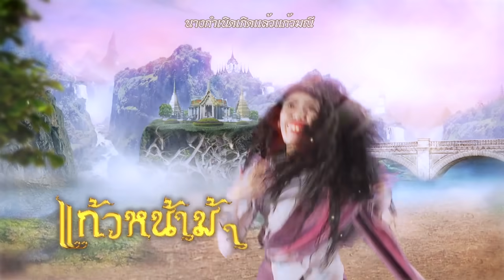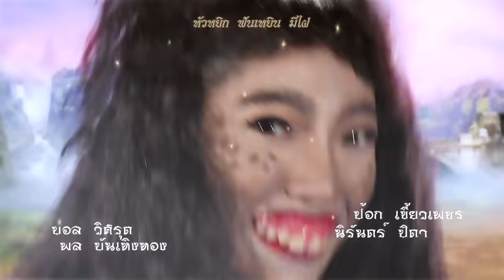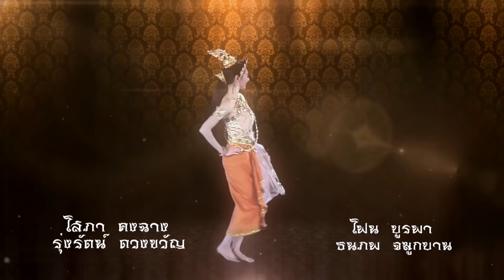แก้วหน้าม้า 2558 [เฉพาะกิจ Lockdown] - ตอนที่ 28 (5 กรกฎาคม 2563)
[จากสถานการณ์ปัจจุบันทำให้ไม่สามารถถ่ายทำละครเรื่อง "พระสุธน มโนห์รา" ได้ จึงมีความจำเป็นต้องนำละครเรื่อง "แก้วหน้าม้า" มาออกอากาศ]

เรื่องราวของนางแก้วมณีอดีตนางฟ้าบนสวรรค์ที่ถูกสาปให้มาเกิดเป็นหญิงสาวชาวบ้านที่มีใบหน้าเป็นม้า วันหนึ่งพระปิ่นทองพระโอรสของท้าวภูวดลแห่งเมืองมิถิลาได้ออกมาเล่นว่าวด้านนอกพระราชวัง ว่าวพระปิ่นทองเกิดสายป่านขาดลอยไปตกที่ทุ่งนา นางแก้วมณีเห็นจึง เก็บกลับไปไว้ที่บ้าน เมื่อพระปิ่นทองมาขอว่าวคืนนางแก้วได้ขอให้พระปิ่นทองรับตนเองไปเป็นพระมเหสี ด้วยความอยากได้ว่าวคืนพระปิ่นทองจึงตกปากรับคำไปส่งเดช จนในที่สุดนางแก้วมณีก็ได้เข้าไปอยู่ในวังแต่ก็ต้องถูกกลั่นแกล้งต่าง ๆ นานา โดยท้าวภูวดลให้นางแก้วมณีไปตัดเขาพระสุเมรุ ระหว่างทางก็ได้พระฤๅษีช่วยและพระฤๅษีนี้เองเป็นผู้ที่ถอดหน้าม้าและมอบเรือเหาะกับมีดโต้วิเศษไว้ให้ เมื่อได้เขาพระสุเมรุกลับมาท้าวภูวดลสั่งให้พระปิ่นทองเดินทางไปยังเมืองโรมวิถีเพื่ออภิเษกกับเจ้าหญิงทัศมาลี และพระปิ่นทองยังยื่นคำขาดว่าหากกลับมา นางแก้วมณียังไม่มีลูกกับพระองค์ก็จะให้นำตัวไปประหารเสีย

วันที่ออกอากาศ : 5 กรกฎาคม 2563
นักแสดงนำ : ดาริน ดารากานต์, เอกราช กฤตสิริทิพย์, ไพโรจน์ สังวริบุตร, ชุติมา เอเวอรี่, ธีระธันญ์ ขจรชัยเดชาวัฒน์, คริษฐา สังสะโอภาส
ผลิตโดย : บริษัท สามเศียร จำกัด , บริษัท ดีด้า วิดีโอ โปรดักชั่น จำกัด
บทละครโทรทัศน์ : แก้วกัลยาณี
กำกับการแสดง : ภิภัชพนธ์ อภิวรสิทธิ์